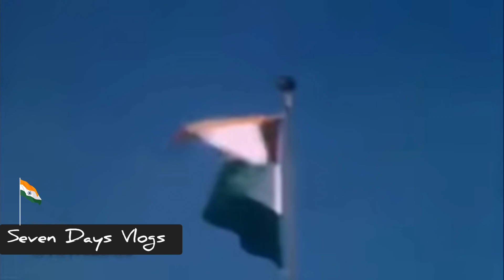14/15 अगस्त 1947 India divided into two parts INDIA AND PAKISTAN रात की काली सच्चाई.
14/15 अगस्त 1947 India divided into two parts INDIA AND PAKISTAN  रात की काली सच्चाई. @SevenDaysVlogss